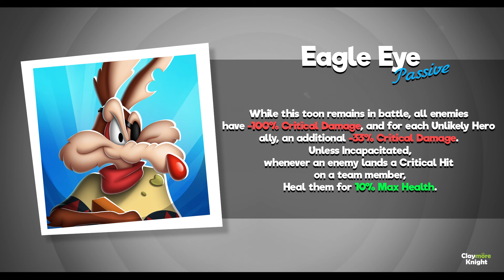SNEAK PEEK I Zombie Hunter Ralph | Looney Tunes World of Mayhem